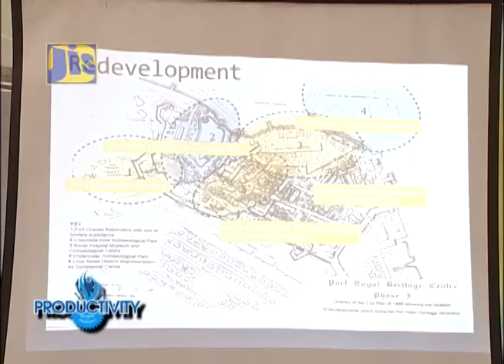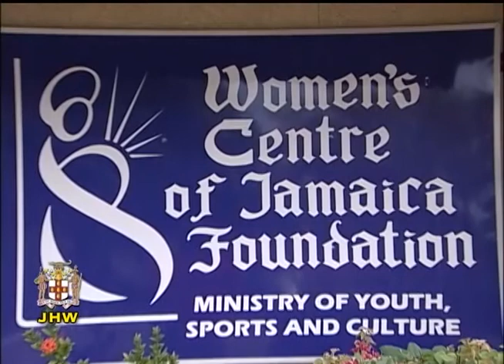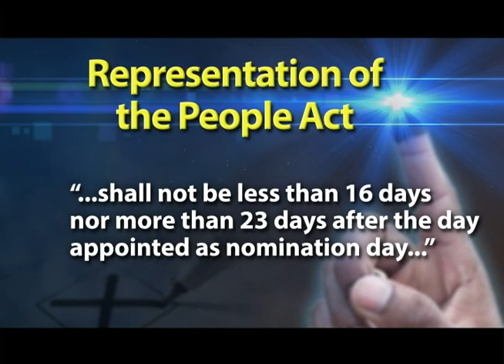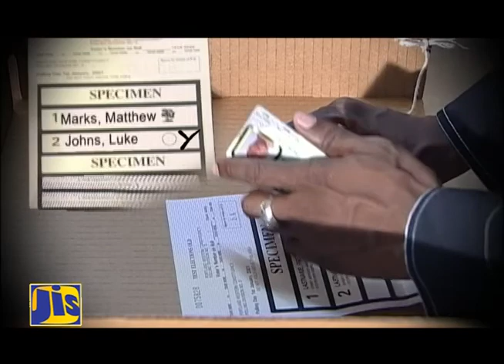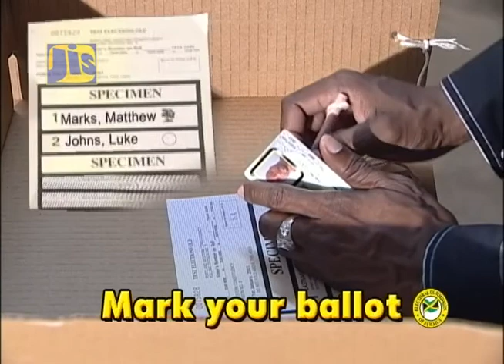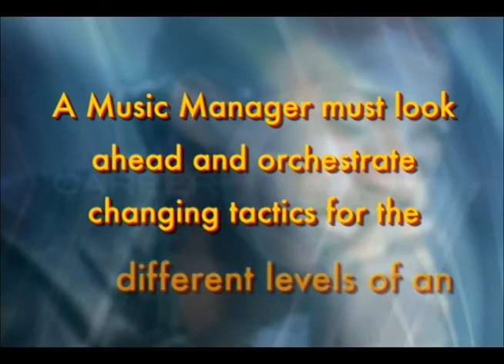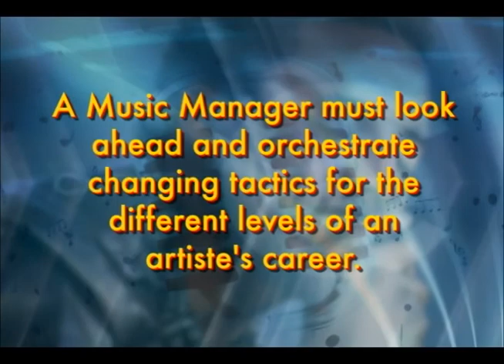JAMAICA MAGAZINE FEBRUARY 8 2016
It’s Reggae Month and the Creative City of Kingston is teeming with all things Cultural!
We also have recorded our first case of Zika Virus on the island. While you enjoy Reggae Wednesdays at Mandela Park in Half Way Tree, Reggae University at the Edna Manley College, or the JaRIA honour awards, protect yourself from mosquito bites.
Wear long sleeved light coloured clothing and be sure to use mosquito repellent containing deet.

58A Half Way Tree Road, Kingston 10
Jamaica, W.I.